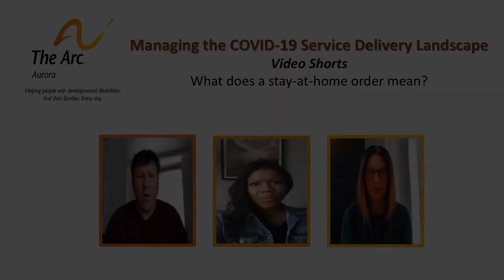Episode 1: Managing the COVID-19 Service Delivery Landscape Video Shorts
What does a stay-at-home order mean?